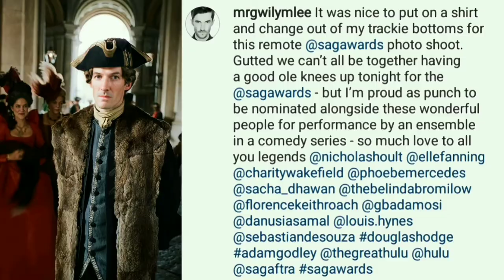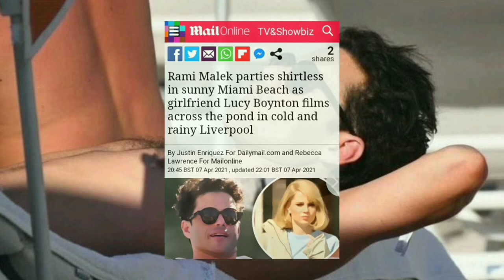BoRhap Cast Updates #74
Here are some recent updates from Joe Mazzello, Ben Hardy, Priya Blackburn, Lucy Boynton, Rami Malek, Gwilym Lee and Allen Leech! Enjoy Watching 🏖️

📸 Image via :

Priya Blackburn
Gwilym Lee
Dailymail
Florence Keith Roach
Hallmark Channel
Andrew Teebay/Liverpool Echo
Noirxlia

🎥 Video Clips via :

Chris Walley
Hallmark Channel
Joe Mazzello is Bored

📰 News Via :

Dailymail